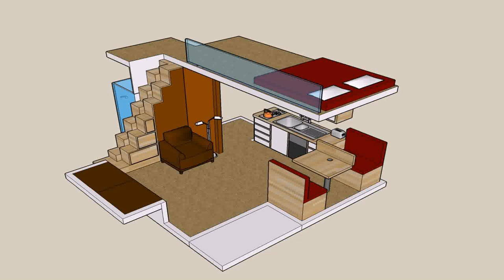One Story House Plans With A Loft (see description)